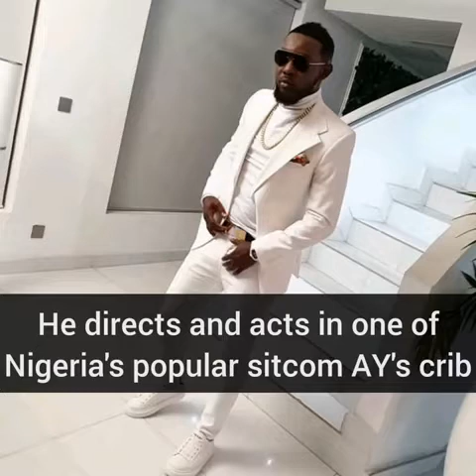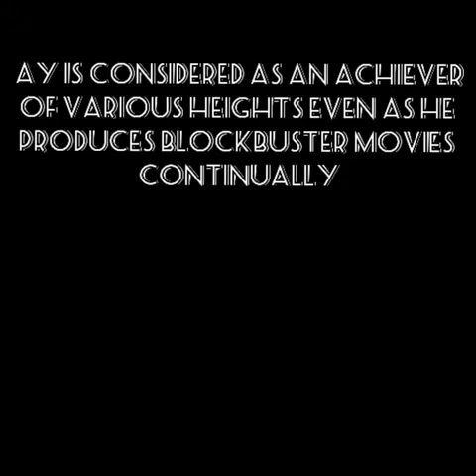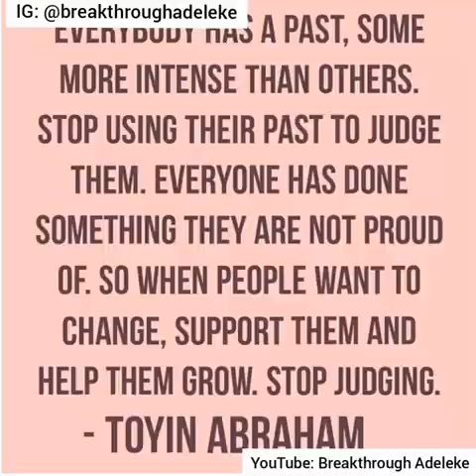MOST INSPIRING CELEBRITIES IN NIGERIA | Davido, Toyin Abraham, Agbani Darego, Teniola, Aycomedian,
This monthly show has helped me to be able to explore people from different industries and it has been awesome🤗 We look deep into personalities to draw inspiration from their success stories. I've piled up these ACHIEVERS STORIES from February to November into just one video. Isn't that amazing?😉 Happy viewing